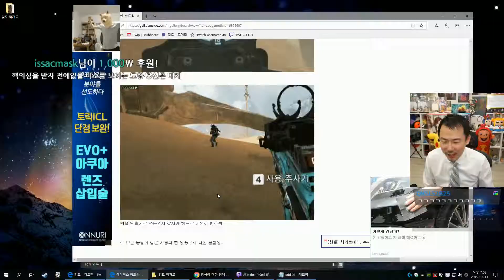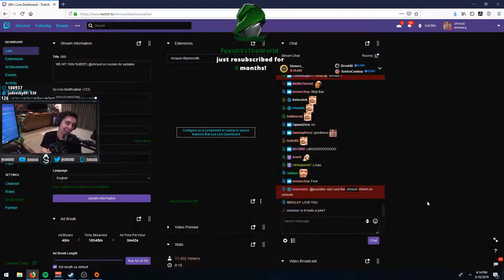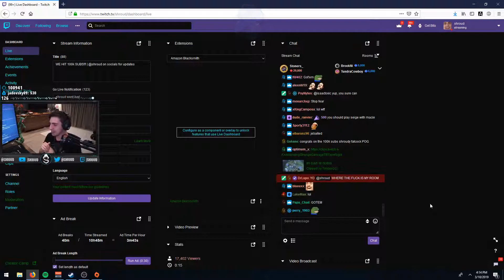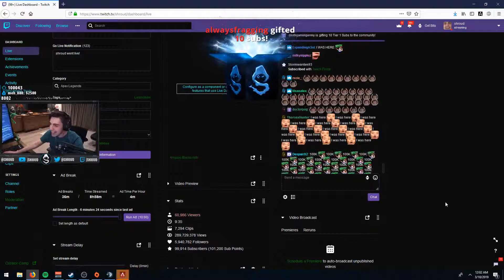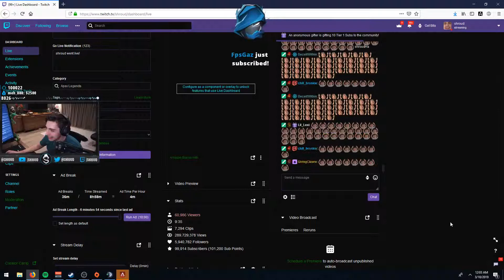Apex Legends Daily #26